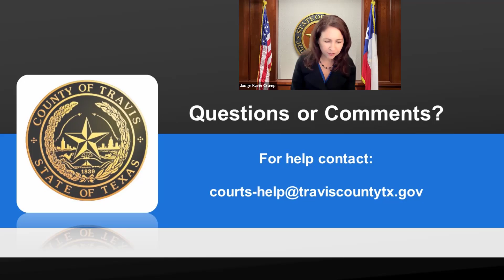Remote Jury Trial 101 - Part 13: Questions or Help